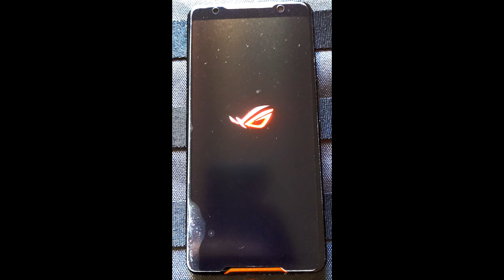Valtry Reservoir Ireland- the hike